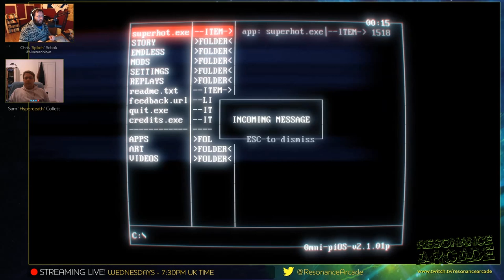Resonance Arcade Gaming Podcast - Episode 60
Chris and Sam bring you this week's episode, covering The Legend of Zelda Twilight Princess HD, Gang Beasts, Startbound, The Witness and Resident Evil 3.

==Games Discussed==
XCOM 2
Kingdom
Legend of Zelda Twilight Princess HD
Starbound
Gang Beasts
Killing Floor 2
Chivalry Medieval Warfare
The Witness

==Gaming News / Rumours / Releases / Upcoming==
SuperHot released
Dead Island 2 got another developer
Microsoft reveals intentions to open Xbox One to cross platform play with PS4

==People==